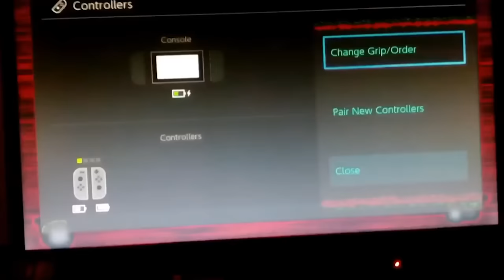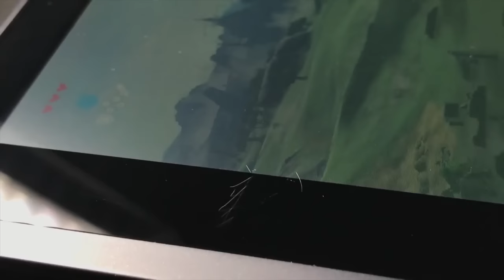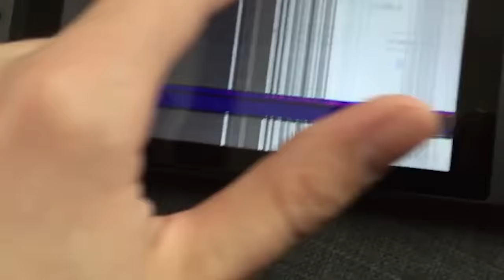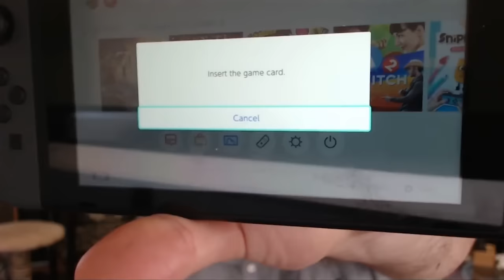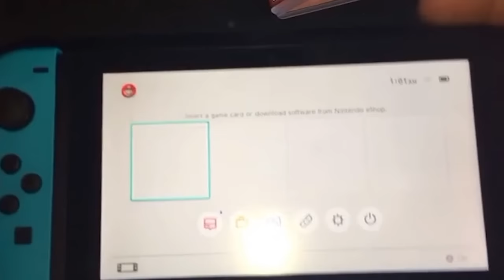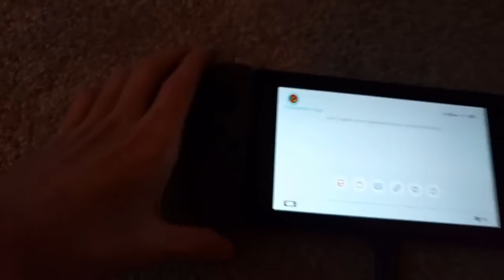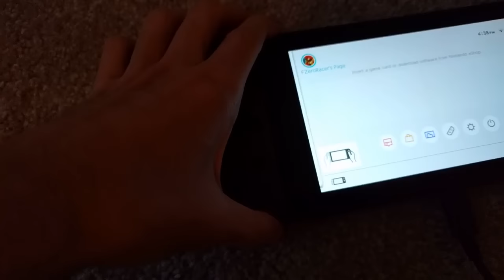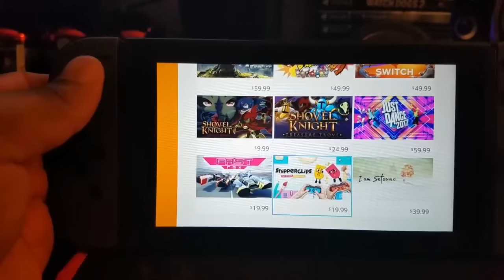Nintendo Switch painful launch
A wide range of different issues day one, that doesn't mean all switches are defective. Loud crashes, errors, bricked blue/orange screens, dead pixels, ingame artifacts, unrecognized cartridges, loose/woobly joycons, scratches and design flaws.
Sources and credits
0:16 xHaVoK87
0:31 Demacro Jira
0:47 TeamosMagister
1:15 farfromsubtle
1:43 SlimDreDrizzy
1:55 Snarfuofficial
2:01 Sam85ification
2:16 Blunty
2:30 Date Night
2:33 iFixit
2:37 Spawn Wave
2:46 Static Fyre TV
2:52 Date Night
3:03 kNIGHTWING01
3:13 Mickael Letellier
3:25 AdrianDX
3:34 CadenYurk
3:48 MKent511
3:57 Bradley Smith
4:02 Christopher Zilla
4:07 felfercab
4:19 Darby Janssen
4:46 The Know
5:18 RKosmik
5:26 Reviewer G
5:41 Alexander Tompkins
5:48 M Fasa!
6:01 Wallace Santos
6:06 GameRiot
6:15 Le Tib Riding
6:28 CadenYurk
6:56 Mabus the Argonaut
7:05 Mondo Miramontes
7:28 Mariusz Borkiet
7:37 WolfPackLp
7:50 Jeff Jenkins
7:53 BubblegumBalloon
7:57 WolfPackLp
8:04 MKent511
8:16 Lloldrin
8:28 MonkeySpaz5000
8:39 Tech Dump
8:52 The Way out Gaming
8:57 FZeroRacer
9:11Technibility
9:25 Dan G
9:36 gonzalogones
9:42 SirWalrus Gaming
10:09 Ricky Tappenden
10:15 SAWA
10:26 ion litio
10:31 Ricardo Ferreira
10:47 Sam85ification
11:04 Nioute
11:20 Horox f
11:57 Jamar Leetrail
Some more that aren't included